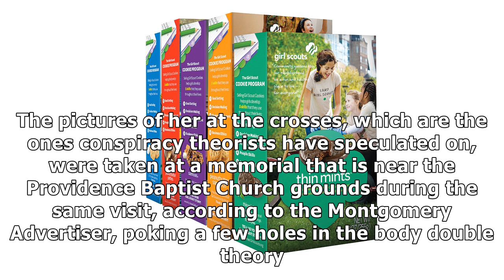A photo of the first family's visit to Alabama is reigniting a conspiracy about a Melania Trump b...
A photo of the first family's visit to Alabama is reigniting a conspiracy about a Melania Trump body double, but other photos from the visit tell a different story